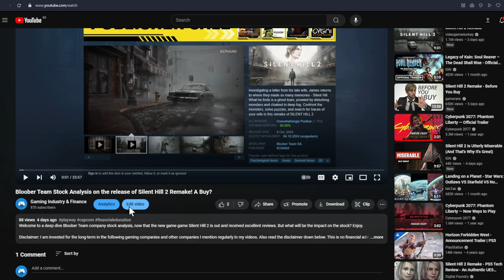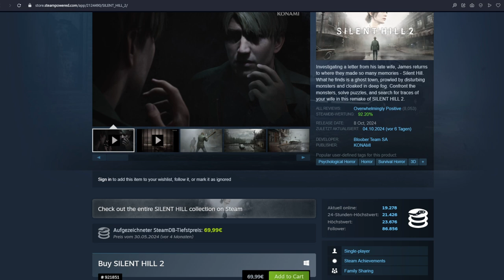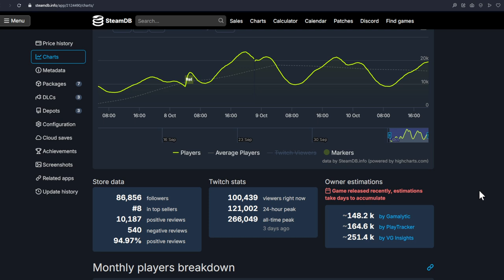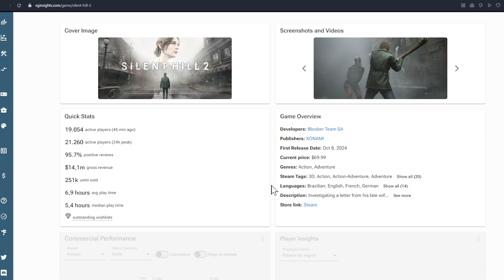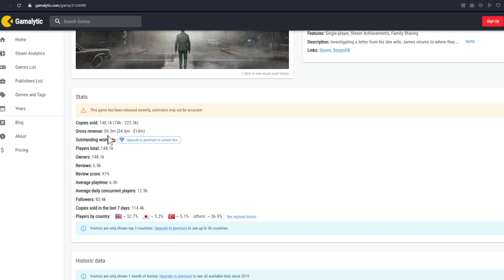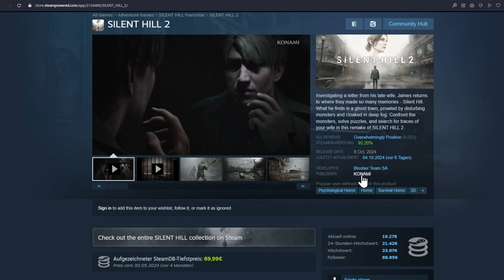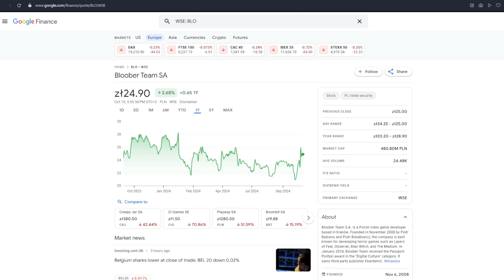Bloober Team Stock ! Up On Silent Hill 2 Release! Bear & Bull Thesis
After my deep dive analysis of the stock I wanted to give you a short update on recent stock developments in Bloober Team. Enjoy.